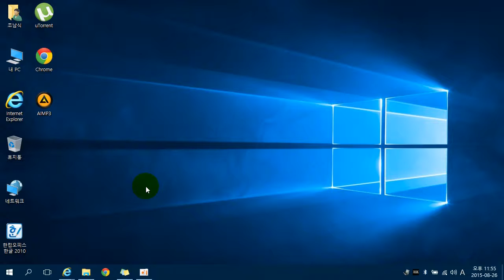make ie default browser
Edge → IE(Internet Explorer)